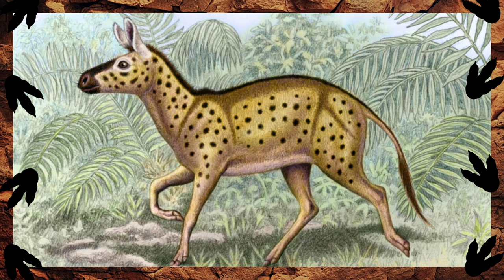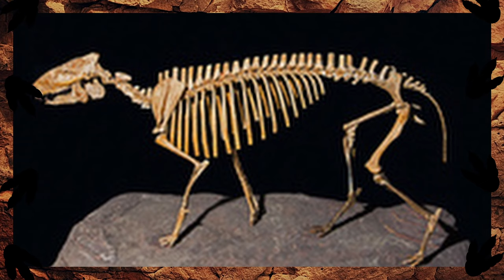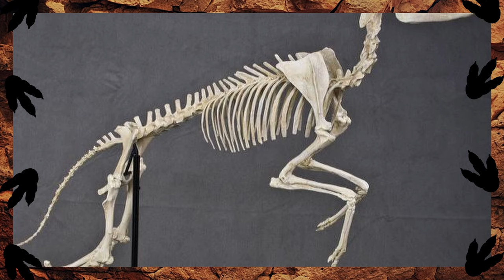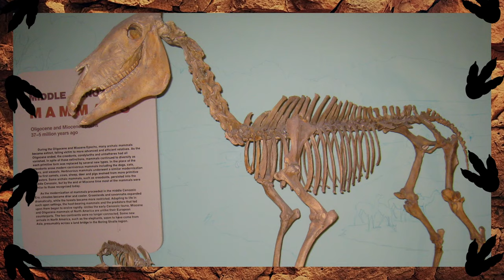Evoluce KONÍ | Jurský Kanál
Jak se vyvíjeli koně? V tomto videu si stručně projdeme evoluci koní.
🦖 Odebírejte Jurský Kanál pro další podobná videa!
🦕 Podpořte Jurský Kanál tím, že budete sdílet toto video!
📹 Videa vždy v pátek od 14:30
📹 Shorts vždy v pondělí a středu od 12:30